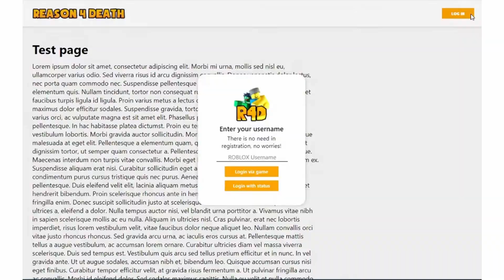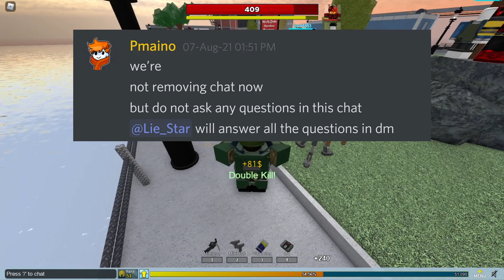R4D Halloween DEMO and Community Events (R2DA Remake Updates)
Roblox Reason 4 Death Halloween update/release is CONFIRMED! Pmaino and Lie_Star were also kicked from the official Discord server! Watch the video to find out what and when to expect and keep up to date with major changes in the R4D community!

Comment your thoughts on the shift in the developers' position!